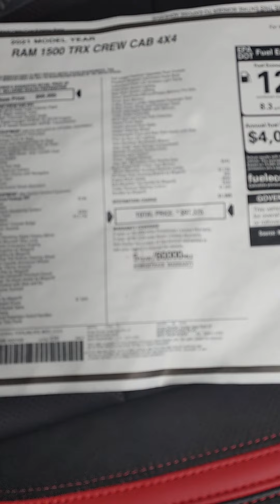new Dodge truck TRX 2021